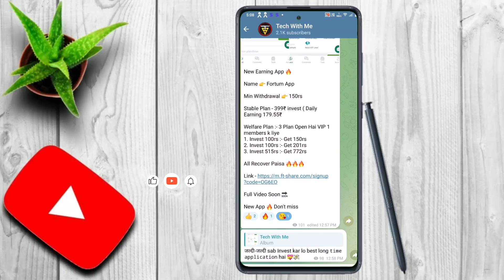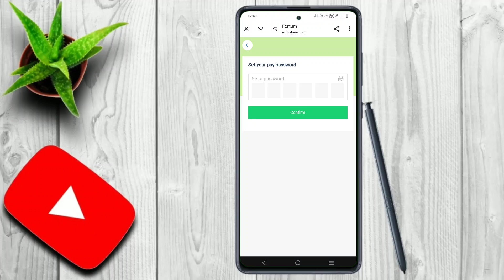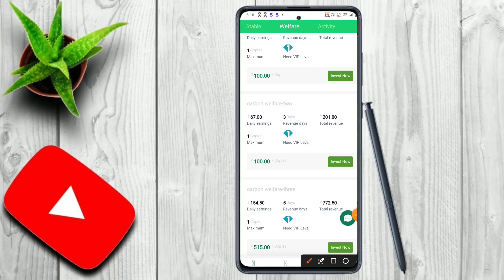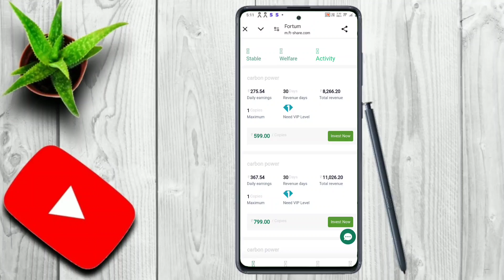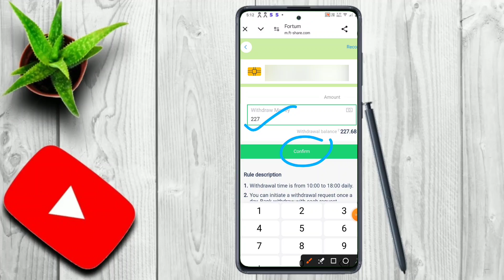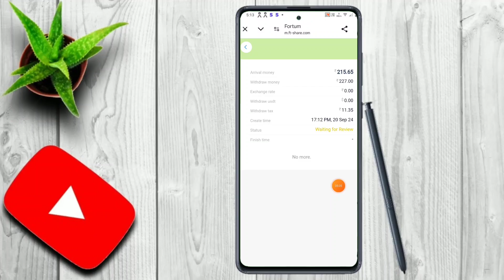Fortum App Se Paisa Kaise Kamaye||New Earning App Launch Fortum App||Fortum App Real of Fake